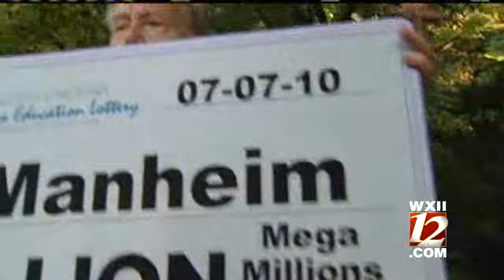Triad Residents Hope To Hit The Jackpot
With over 330 milion reasons to play the lottery local traid residents have Mega Millions fever.